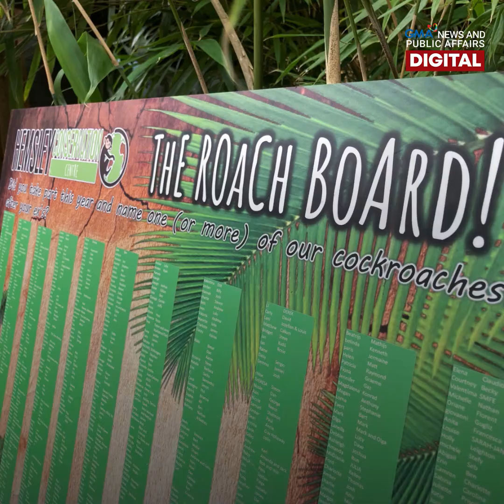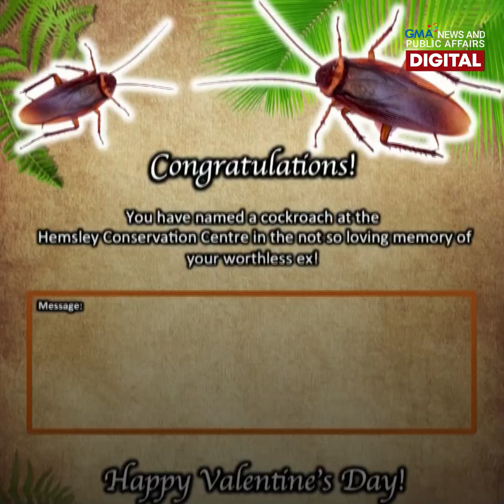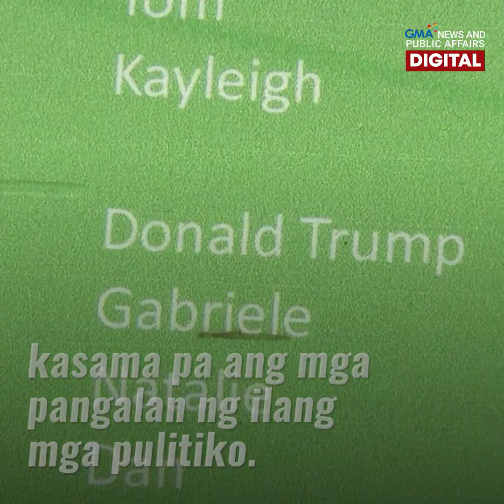Ipis, pwedeng ipangalan sa ex! | GMA News Feed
Para sa mga sawi sa pag-ibig, ito na ang pagkakataon! Napapanahon ang gimik ng isang zoo sa United Kingdom kung saan ang mga ipis, pwedeng ipangalan sa mga taong nangwasak ng puso. Ang detalye sa video.